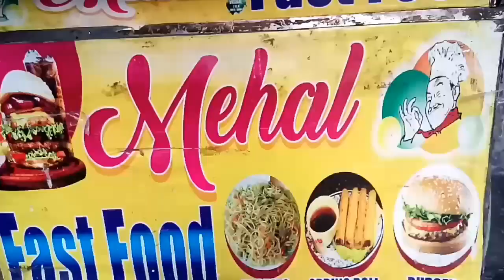Mehal Fast Food Walo Ka Famous Burger 👍👍👍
MEHAL FAST FOOD
NEAR BANK OF INDIA
BACKSIDE TOWN HALL
AMRITSAR
TIMING 5:00 PM TO 10 :00 PM
SUNDAY OPEN
RATING 7/10
HYGIENE 6/10
TASTE GOOD